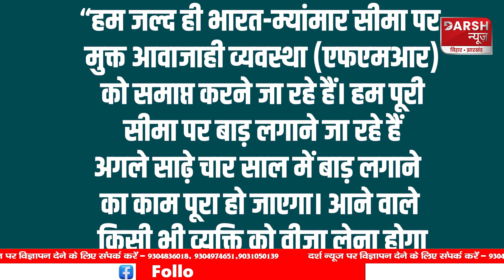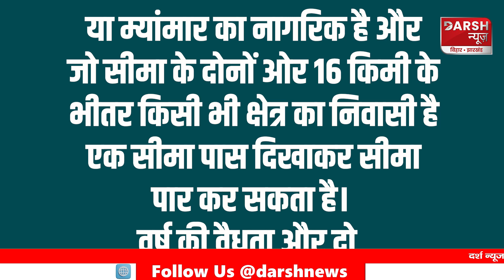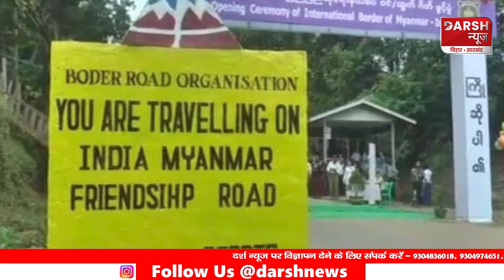India-Myanmar Border पर बाड़ लगाने की योजना क्यों बना रहे Amit Shah ?